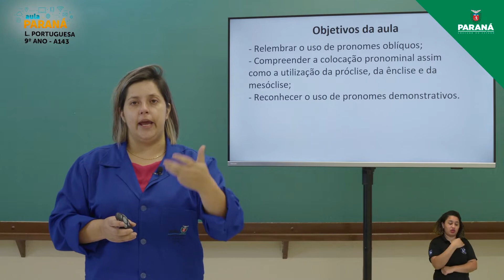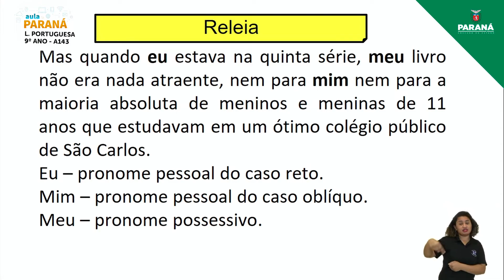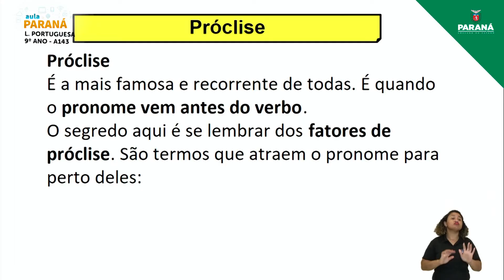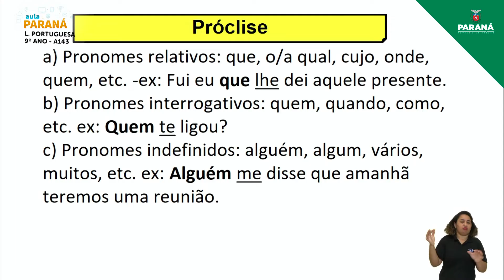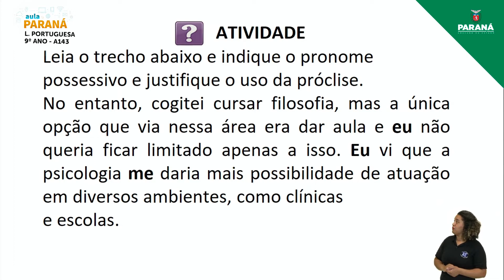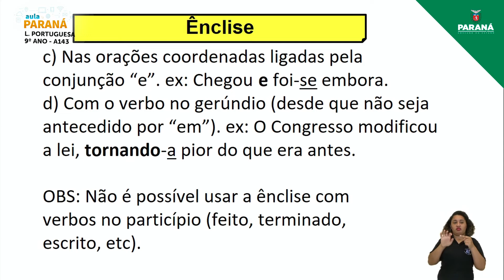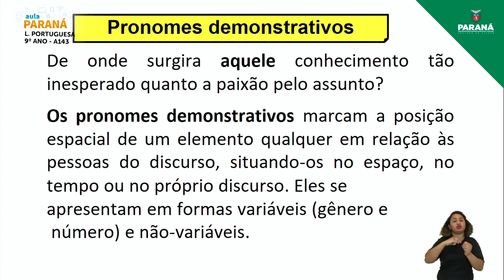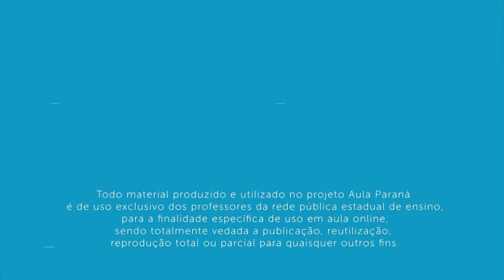2021 | 9º Ano | Língua Portuguesa | Aula 143 - Análise Linguística - Colocação Pronominal